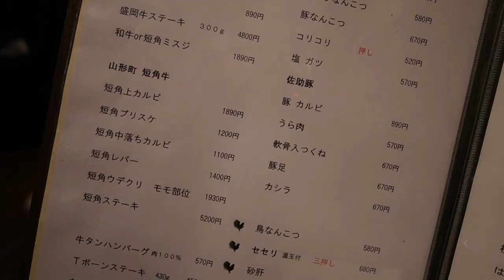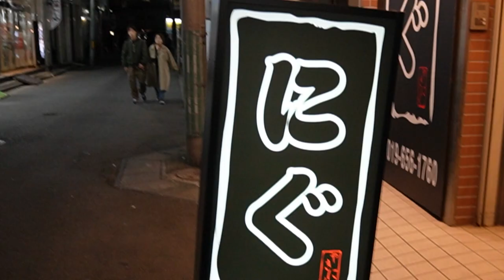【いわてグルージャ盛岡】シモカズch的３月MVP選手とご褒美メシ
シモカズｃｈが選ぶ３月の月間ＭＶＰは宮市剛選手！
宮市選手希望の「肉」を下山がお振舞い。
プライベートトーク満載でお送りします！